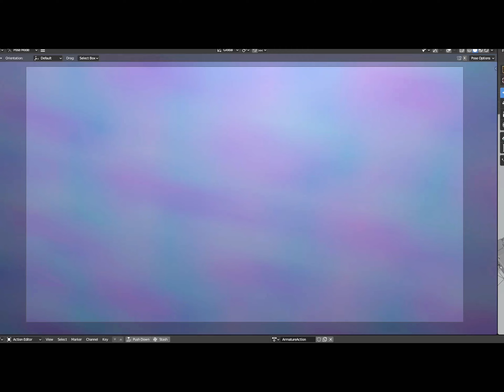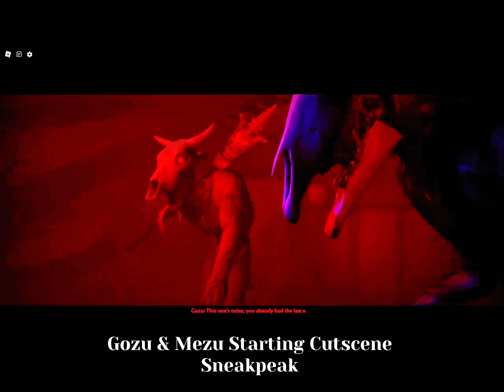The Mimic - All Sneakpeaks from B1 C2 to B2 C3! (Including some Yokai Sneakpeaks)